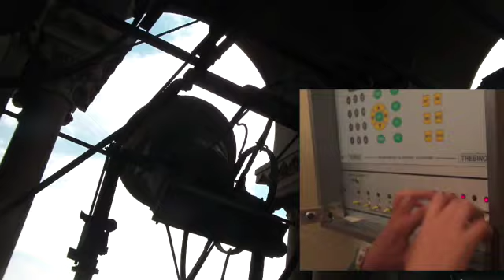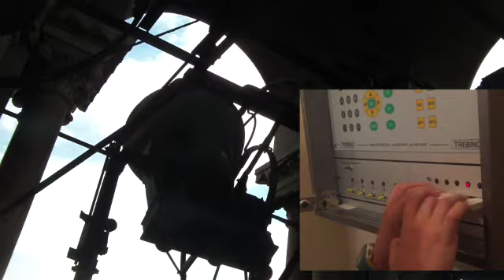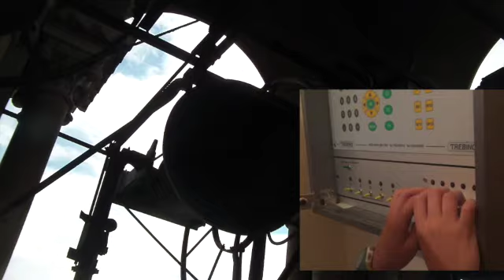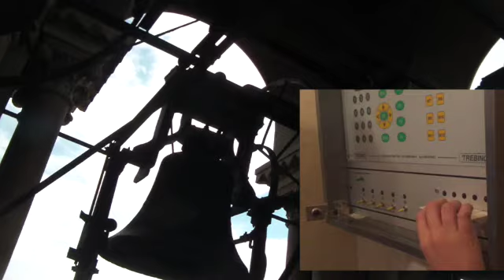Campane in festa per San Giovanni 2018 - Torino - Chiesa di Gesù Adolescente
In occasione della festa patronale di Torino del 24 giugno 2018 è stata organizzata la seconda edizione della rassegna “Campane in festa per San Giovanni”, inaugurata a giugno 2017: una serie di suonate itineranti in alcuni dei campanili della città presso i quali gestiamo la programmazione dei suoni. La scelta dei campanili è stata fatta in base alle nostre esigenze logistiche, alle esigenze specifiche delle chiese interessate nonché alla rilevanza dei concerti di campane ospitati. Di seguito il programma della giornata in sintesi:

- ore 09.15: Basilica di Maria Ausiliatrice;
- ore 10.00 / 10.30: Cattedrale di san Giovanni Battista (Santa Messa celebrata dall'Arcivescovo Cesare Nosiglia alle ore 10.30);
- ore 11.00: Parrocchia di San Gioacchino;
- ore 11.30: Piccola Casa della Divina Provvidenza ("Cottolengo") ;
- ore 12.00: angelus festivo in simultanea di tutti i campanili (è stato programmato il plenum nei vari impianti che abbiamo in gestione, anche laddove non è previsto la domenica);
- ore 12.15: Parrocchia delle Stimmate di San Francesco;
- ore 16.30: Parrocchia di Gesù Adolescente (150esimo del concerto);
- ore 18.00: Parrocchia del Sacro Cuore di Gesù;
- ore 19.00: Parrocchia dei Santi Apostoli.

In questo video si possono ascoltare una baudetta suonata da Andrea Alesso (cioche01)  e una suonata “alla romana” eseguita da Matteo Aresca in elettrico-manuale.

Il concerto è stato eseguito alle ore 16.30 per celebrare il 150esimo di queste campane fuse nel 1878 di G.B Mazzola per la Basilica di Maria Ausiliatrice e poi trasferite nel campanile del Gesù Adolescente nel 1925.

Si ringraziano calorosamente il parroco di Gesù Adolescente, don Rino, per la consueta gentilissima accoglienza nonché Vagale04, Andrea Alesso  (cioche01), Matteo Aresca e Campanaro29 per aver partecipato e/o collaborato all'edizione di quest'anno e per la compagnia di cui ci hanno fatto dono